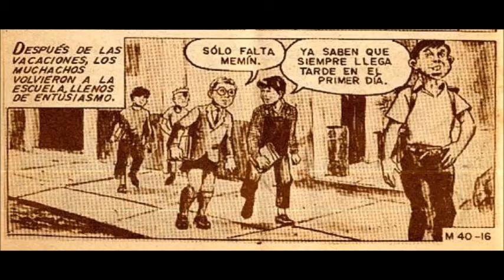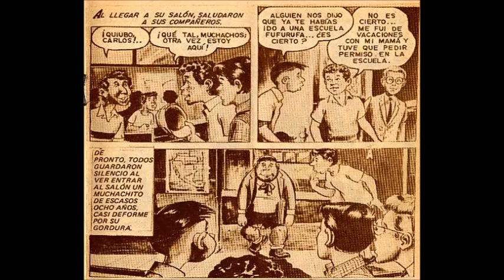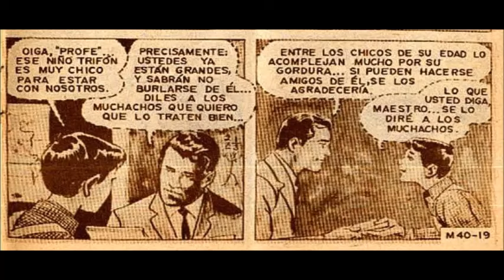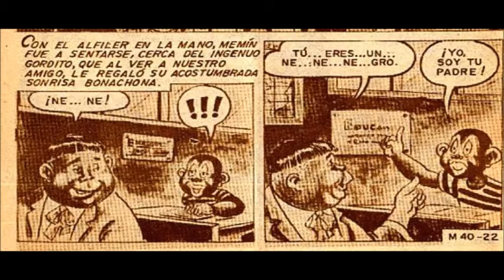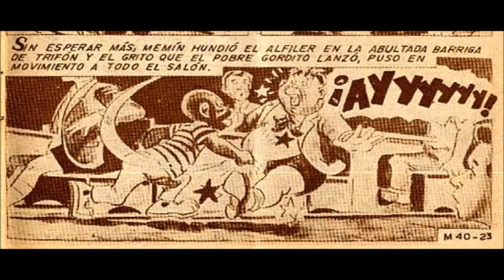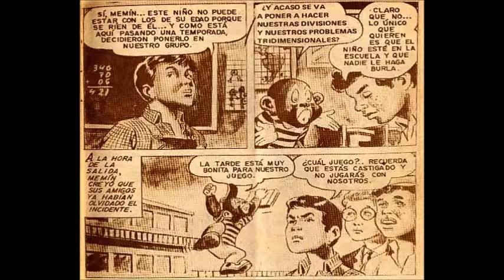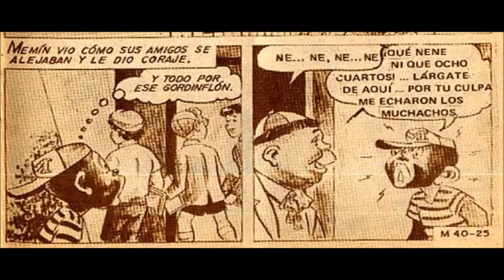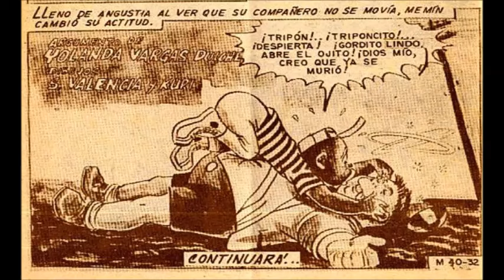Memin Pinguin episodio 40 "El bobalicón " | parte 2